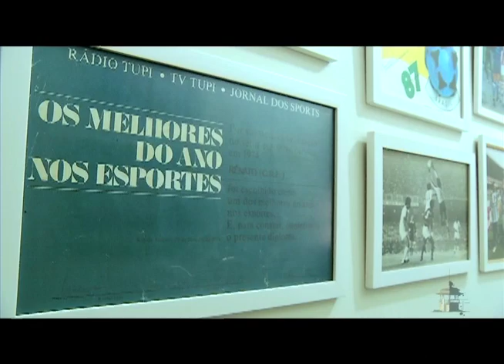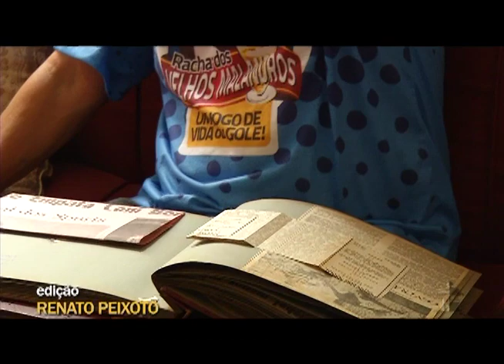Homenagem ao goleiro Renato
Dando continuidade à cobertura do Racha dos Velhos Malandros, a edição 423 do programa Uberlândia de Ontem e Sempre resgata um pouco mais da história do goleiro Renato Alves, que jogou em times como Flamengo, Atlético e Uberlândia Esporte Clube. Em 1974, fez parte da seleção brasileira que representou o Brasil na Copa do Mundo da Alemanha.
Renato resgata diversos momentos de sua história, como sua entrada no Flamengo, a estreia no jogo contra o Santos de Pelé, o convite para vir jogar em Uberlândia, a passagem pelo Atlético, a volta para o Flamento e a ida para a seleção brasileira de futebol.
Programa 423, bloco 2, exibido em 16/11/2013.